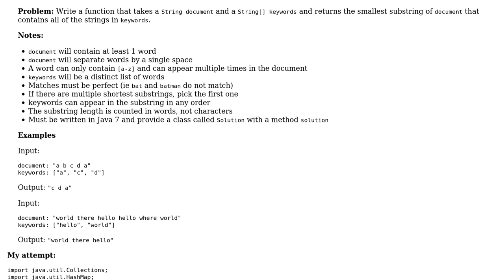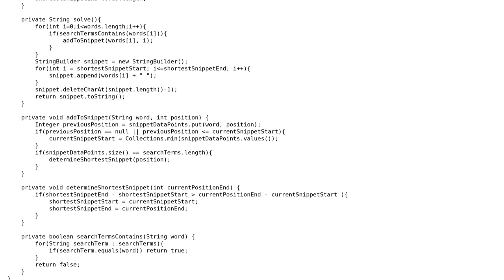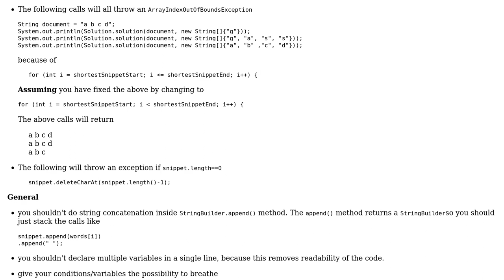Code Review: Finding the shortest substring containing keywords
With thanks & praise to God, and with thanks to the many people who have made this project possible! | Content (except music & images) licensed under CC BY-SA | Music | Images & others | With thanks to user Heslacher user David says Reinstate Monica user 200_success and the Stack Exchange Network Trademarks are property of their respective owners. You are responsible for your own actions.